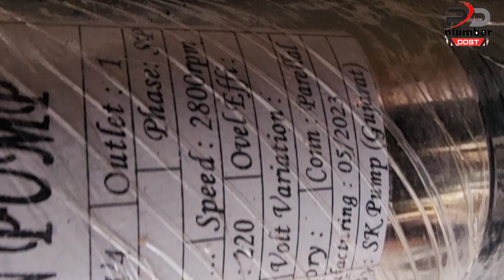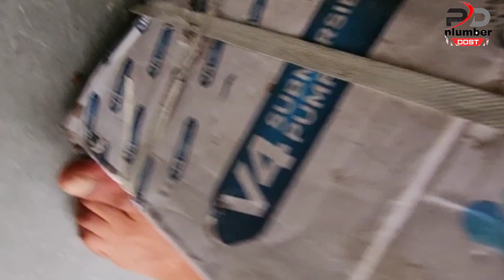1.5hp 20stage submersible pump installation submersible pump kese lagate hai